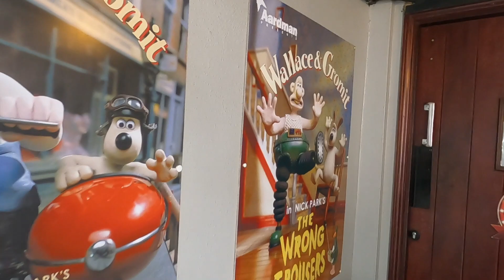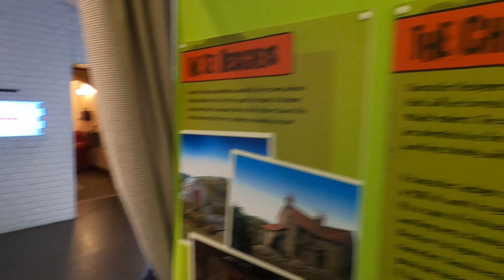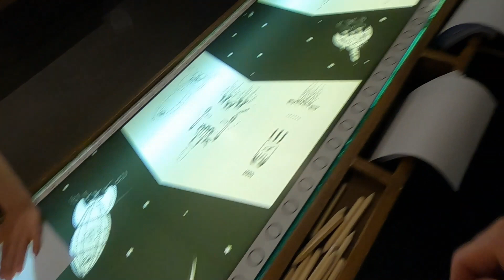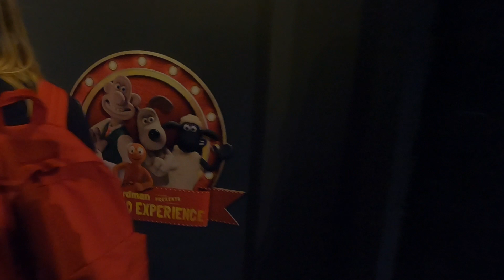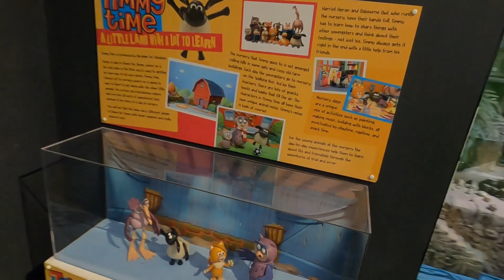Lands End Attractions | Wallace and Gromit Walkthrough | Cornwall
Lands End Cornwall Family Life 2023
A great family friendly attraction based at Lands End the most southerly point of the uk.

Aardman Presents: A Grand Experience is a cracking and baaa-rilliantly interactive experience for all ages, featuring iconic characters Wallace & Gromit, Morph and Shaun the Sheep.